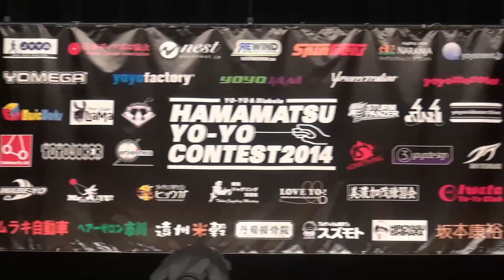2014HamaCon Free Performance Shinya Ogawa